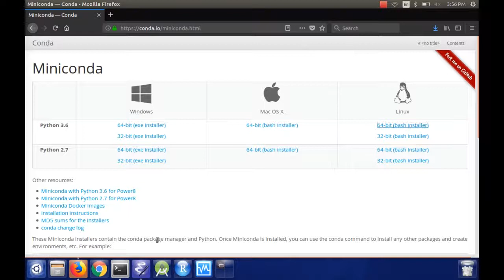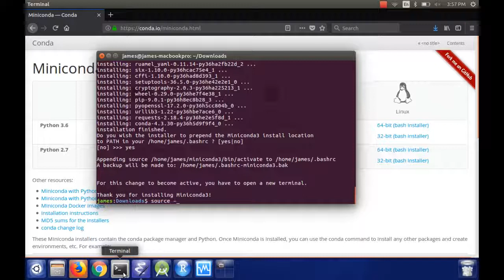HOW TO: Install the conda package manager with Miniconda on Ubuntu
I show how to install the conda package manager using Miniconda. Conda combines the functionality of pip with virtual environments for more modular python programming!